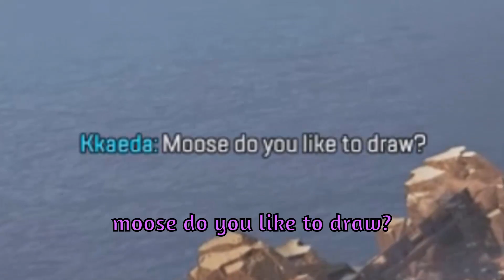Apex Antics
Compilation of Apex Bullshittery